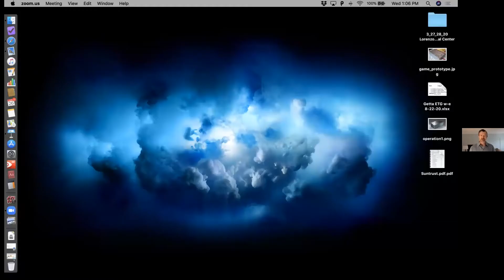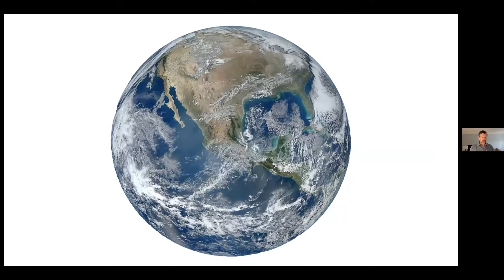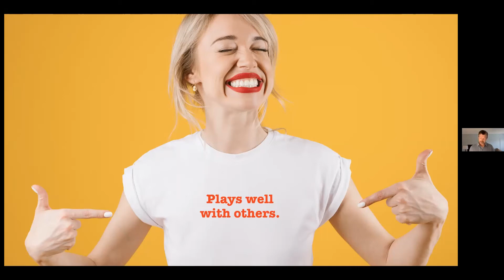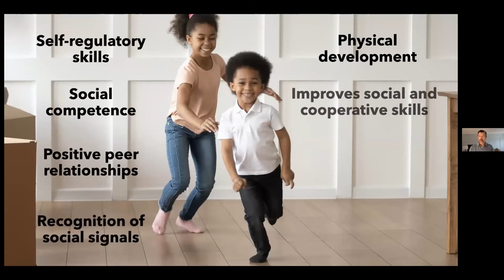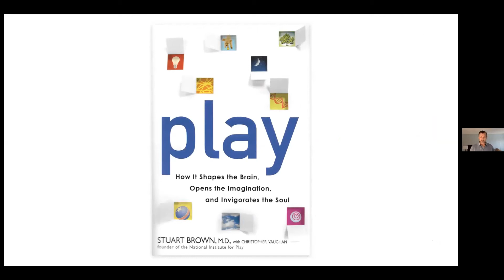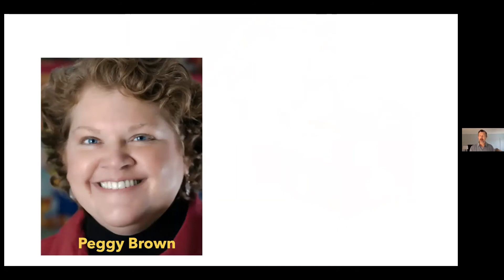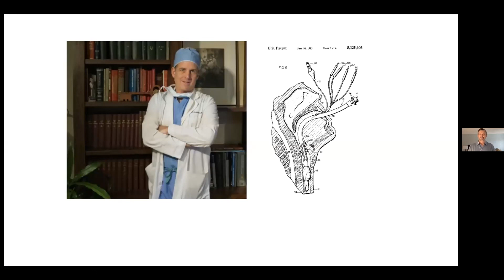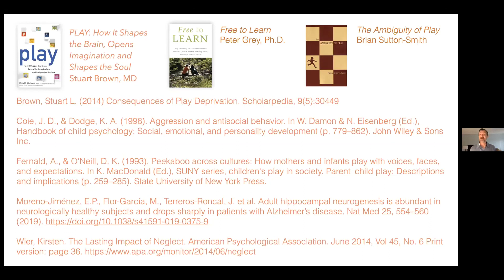We Play Wednesdays 8 26 20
How Play Informs Who we Become. Presented by, author, toy designer and filmmaker Tim Walsh. We Play! Wednesdays are virtual programs related to the Let's Play! Toys, Games & Culture exhibit.